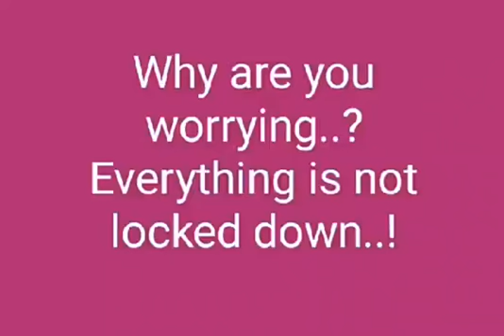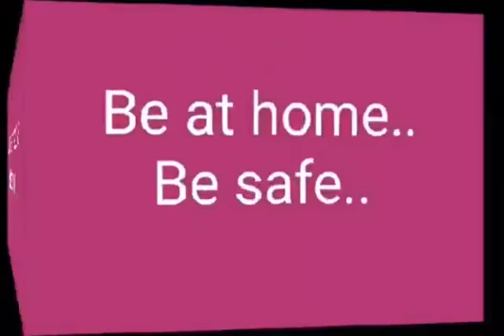26 April 2021